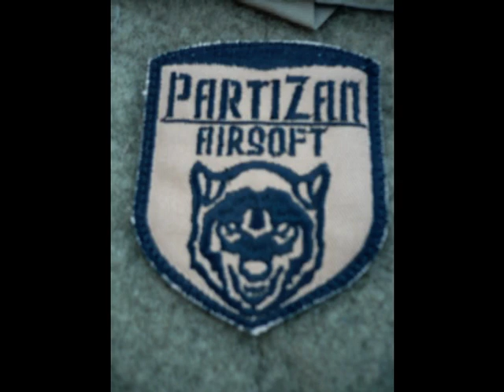PARTIZAN AIRSOFT - Do,22.04.2012, camara RAI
Partida de airsoft en primera persona.
Partida Airsoft Partizan. - Campo Sabadell (BCN) Do,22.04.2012
Grabado con camara Midland XTC200 en casco.
Camara RAI.